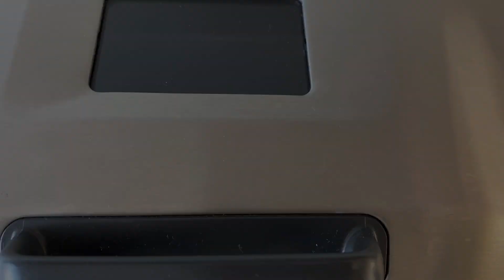Super Soft and Moist Black Chocolate Hot Cross Buns